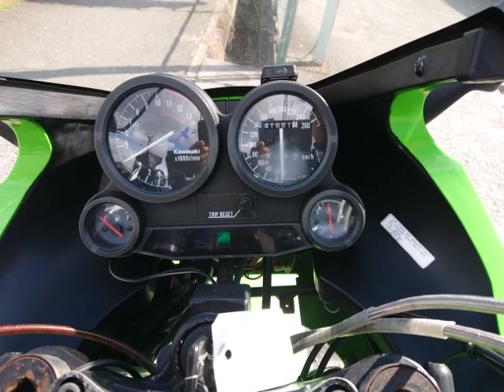GPZ900R 1996年 中古車 バイクショップ名:バイクショップロード・スター